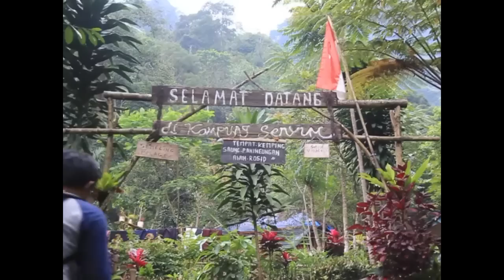Desa Wisata Cibeusi, Ciater, Subang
Gemericik air, udara yang sejuk, hamparan sawah menghijau akan menyambut anda di desa wisata Cibeusi, Kecamatan Ciater, Kabupaten Subang. Bukan hanya itu, desa ini memiliki pesona alam lainnya yang memukau mulai dari curug-curug yang indah hingga tanaman padi unik yang tak ditemukan di daerah lain.

Videografer : @Budianayusuf & @Wisnu_kesatria
Editor : Fauzy Fadlan
Narator : @rierie_moeslim